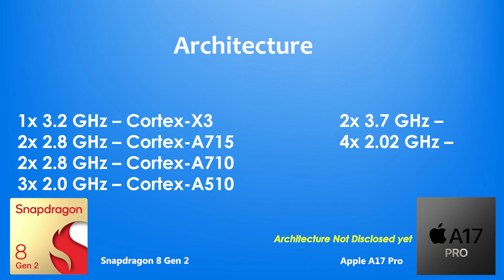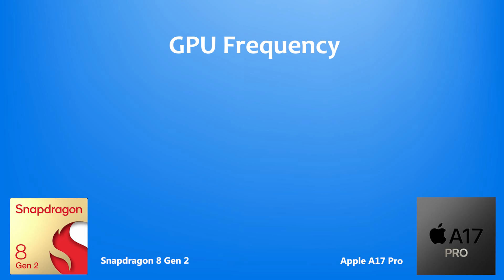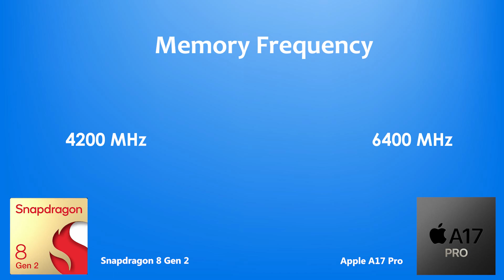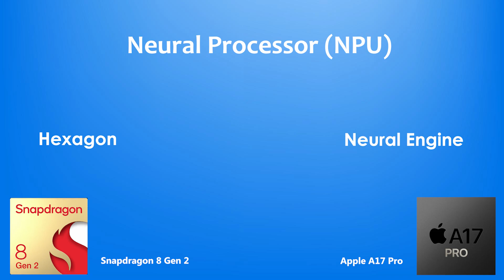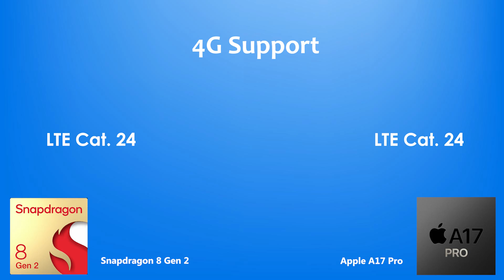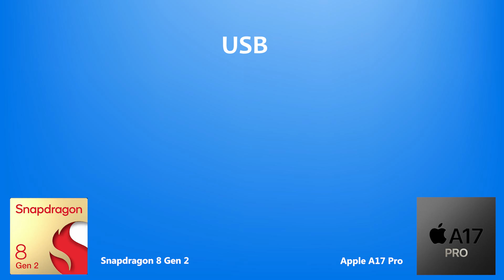Apple A17 Pro Vs Snapdragon 8 Gen 2| Antutu Benchmark & Specification